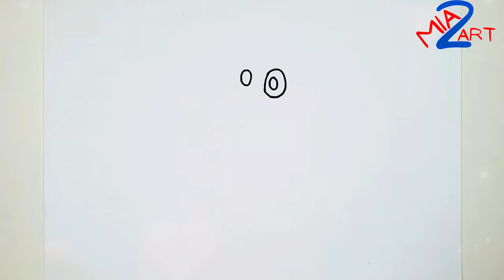How to Draw Bubba Bubbaphant & Elemental Smiling Critters from Poppy Playtime! 🎨✨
🎉 Dive into the colorful world of Poppy Playtime as we learn **how to draw Bubba Bubbaphant** and some adorable elemental smiling critters! In this step-by-step tutorial, I'll guide you through the drawing process, sharing tips and tricks to capture their unique features and playful expressions. Whether you're a fan of GameToons or just love drawing cute characters, this video is perfect for you! Grab your drawing tools and let's get started! 🌈😊